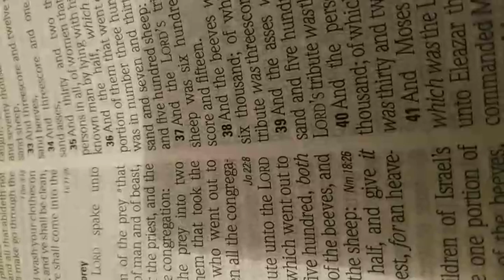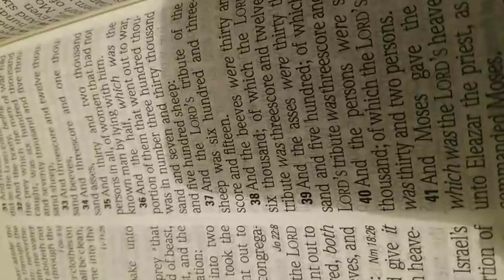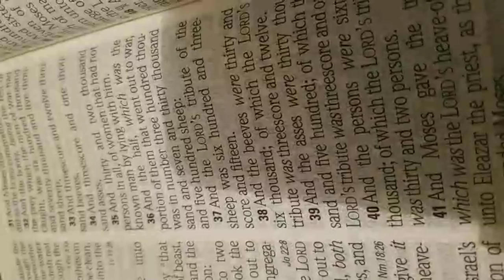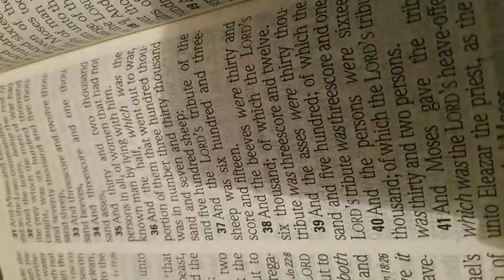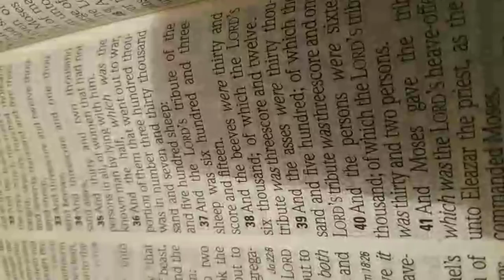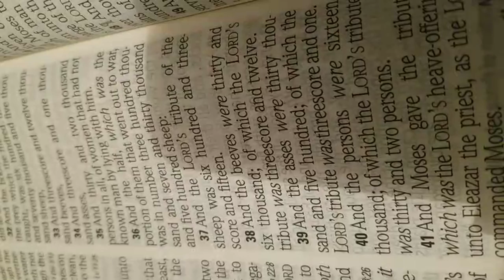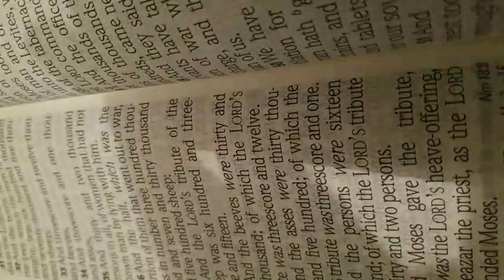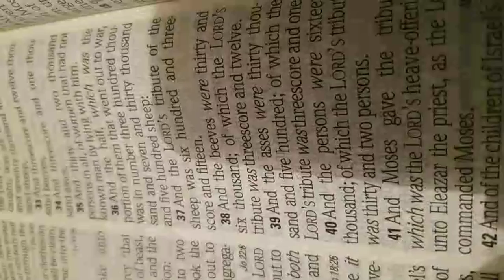RevelationRuth -Our Exodus CorporateWrd, Quick Teaching #37 & #337 12 29 20 pt. 3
Part 3 & final part of the Exodus Word. #37 & #337

Follow on IG @NumbersofGod